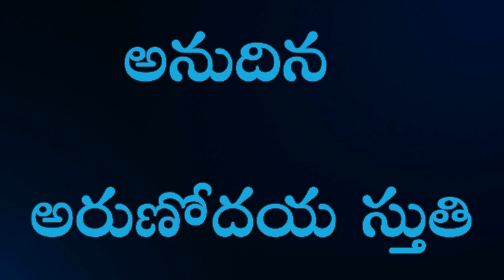AAS114 || దేవుని జ్ఞానము -Part-9 || దేవుని కన్నులకు మరుగైనది ఏమి లేదు || 24.04.2023